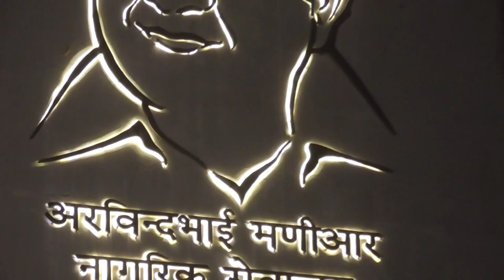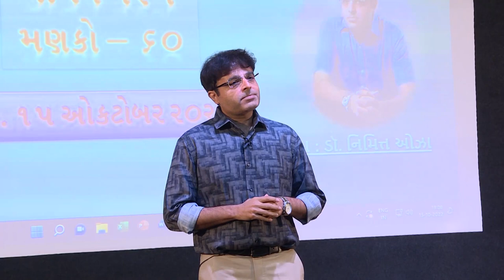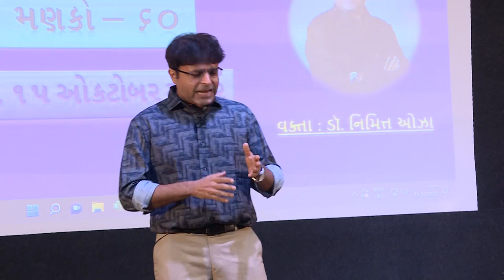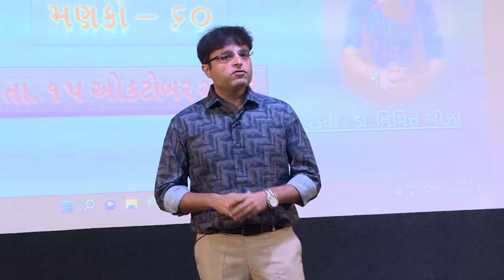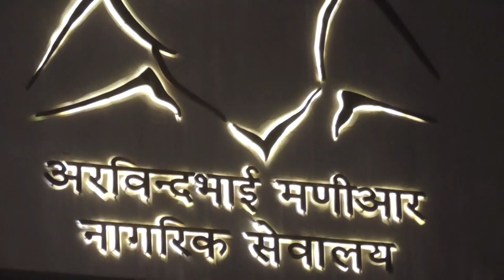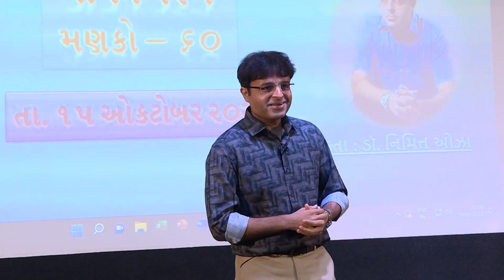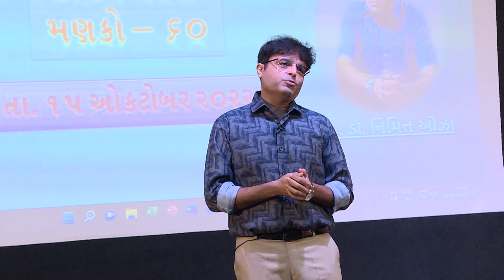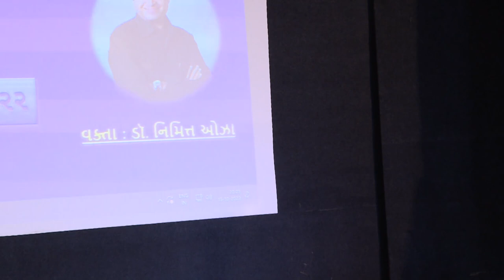2.RNSB Book Talk 60 ડૉ નિમિત્ત ઓઝા દ્વારા સ્વરચિત પુસ્તક 'અજવાળાંના આફ્ટરશૉક્સ' પર વક્તવ્ય